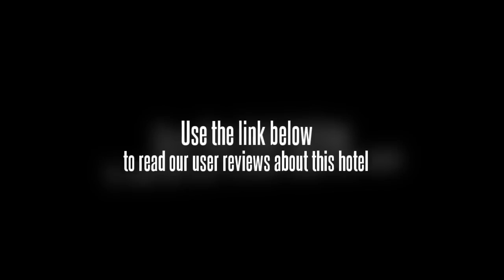Stupa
If you're travelling with a family in tow, the Stupa offers spacious rooms geared towards the requirements of families and kids. The shared bathroom provides a hair dryer, a shower and bathrobes. Wireless internet is available throughout the hotel, ensuring you'll have no trouble staying connected during your trip. Each room is equipped to make your stay comfortable and has a TV, a ceiling fan and cable / satellite channels.